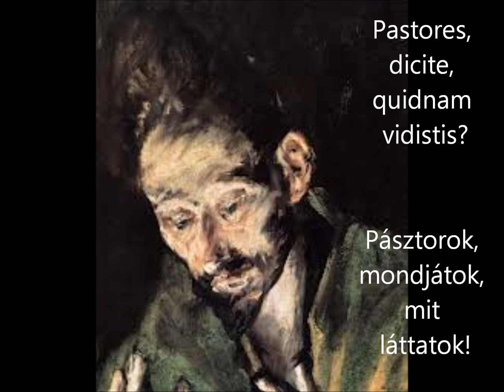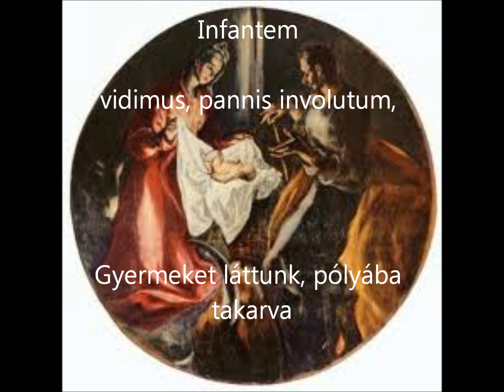Morales Pastores dicite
Cristóbal de Morales (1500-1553) - Pastores dicite (1546)

Responsorium IV, (Matutinum in Nativitate Domini)